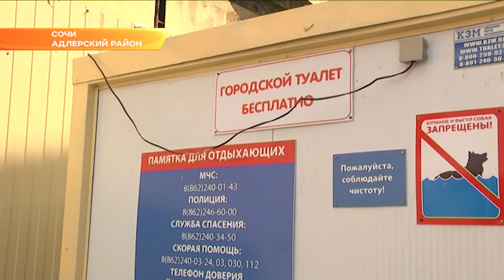Глава Сочи оценил набережную Адлера. Новости Эфкате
От устья реки Мзымта до санатория «Южное взморье» все пляжи в аренде. А значит, у них есть хозяин, который отвечает за санитарное состояние.
Глава Сочи напомнил, что необходимо создавать максимальный комфорт для отдыхающих. Ещё раз напомнил Анатолий Пахомов и про туалеты. На набережных они должны быть бесплатными, не должны брать деньги за услугу в кафе и ресторанчиках. Арендаторы пляжей и собственники туалетов сами между собой должны решить финансовые вопросы.